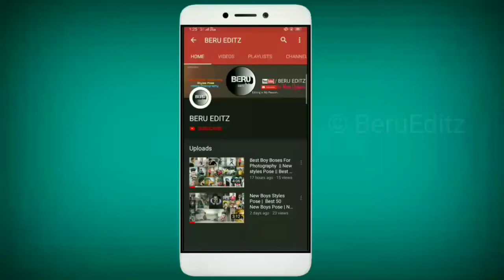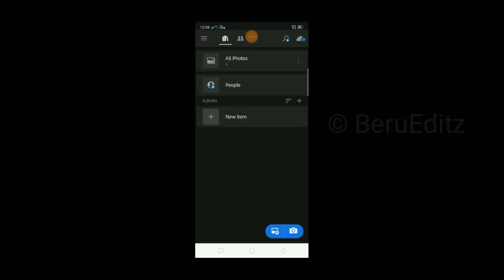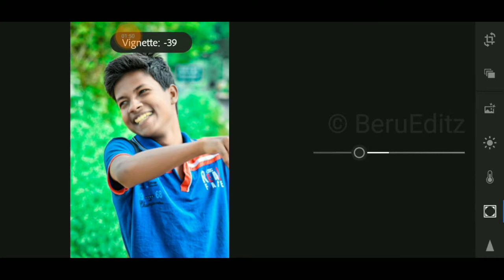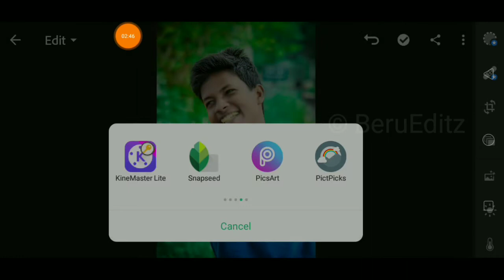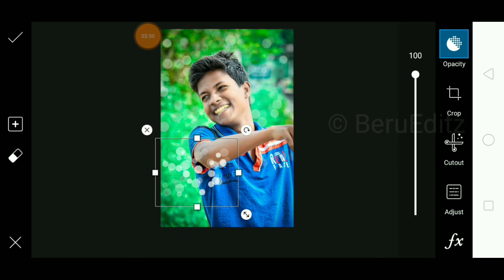Simple Pic To DSLR Pic Picsart Editing Tutorial || Picsart Bokeh Effect Editing || Lr Photo Retouch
Simple Pic To DSLR Pic Picsart Editing Tutorial || Picsart Bookie Effect Editing || Lr Photo Retouch
hello friends welcome to BeruEditz
today I will show Bokhe Editing on picsart

png 👉👉 Search on Google Bokhe Png

👉My Previous vedio Insta boy on Frame Editing

Picsart
picsart bokhe Editing
picsart Retouching
picsart White face Editing
picsart Editing
picsart blur Editing
simple photo to DSLR Photo
DSLR photo editing on PicsArt
DSLR ki tarha background blur kaise kare

Note -I am not owner of any pictures in this video.

Video ko agar accha laga to jarur like 👍👍👍kardena
Aur upna dostoki sath share kardena🤝🤝🤝